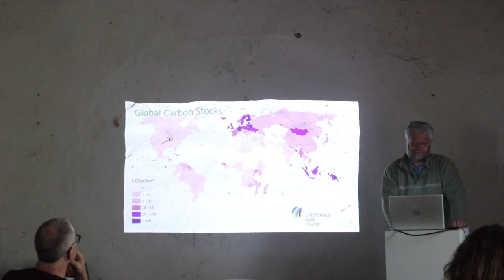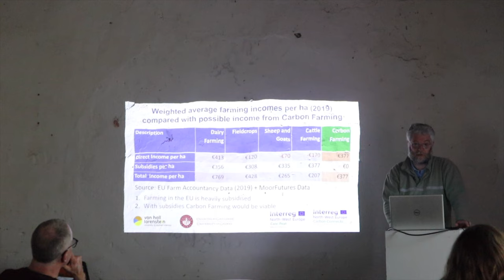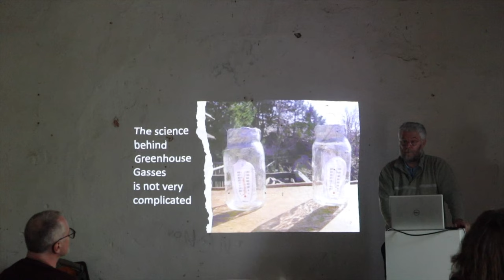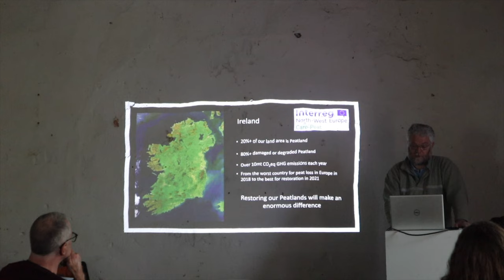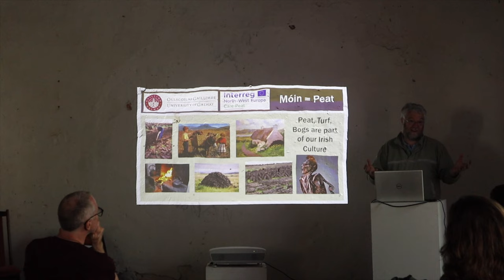"THE MORE WE LOOK INTO IT, THE GREATER IT BECOMES". Niall Ó Brolcháin talks about rewetting bogs.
Eco Showboat Journey to the East, 2023. Mountshannon, 27 May.

Scientist Niall Ó Brolcháin who studies peatland restoration & GHG reduction, discusses the ecological damage that has been done by draining and cutting Irish bogs and looks at how we can rewet damaged peatlands. Over 80% of Ireland’s 1.5 million hectares of peatland is degraded, meaning it emits millions of tonnes of CO₂ into the atmosphere each year. Studies have shown that restoration of these peatlands would result in a significant reduction of Ireland’s greenhouse gas emissions.

Eco Showboat artists Anne Cleary & Denis Connolly are navigating Ireland’s inland waterways meeting local artists, scientists and communities to spark climate action. In 2022 they travelled south to north from Limerick to Enniskillen using only solar power. In 2023 they are undertaking a zero carbon journey to the east - along the Shannon, Grand Canal and Barrow - from Askeaton on the Shannon’s Atlantic estuary to Howth Harbour on the Irish Sea…

The ECO SHOWBOAT has received the Arts Council Open Call Award for 2021, an SFI Discover Award, the Limerick Arts Strategic Award and is supported by Creative Ireland, Waterways Ireland, Dublin City Council, the Local Authority Waters Programme, Offaly County Council and local authorities and universities right across the country.